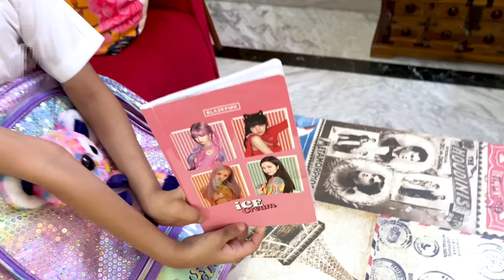Jinni Dhwani's 1st Day Of School 🏫🎒 - New Class | Cute Sisters VLOGS